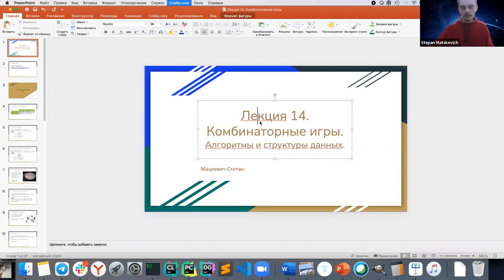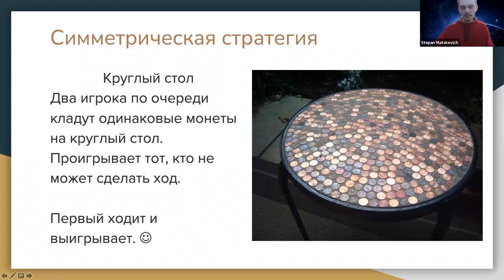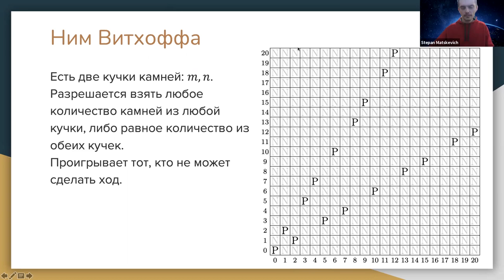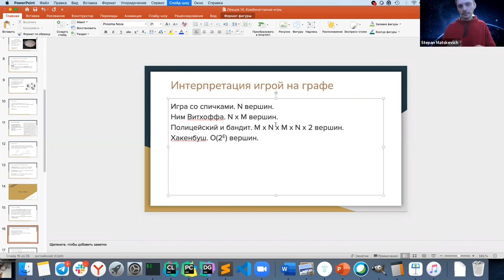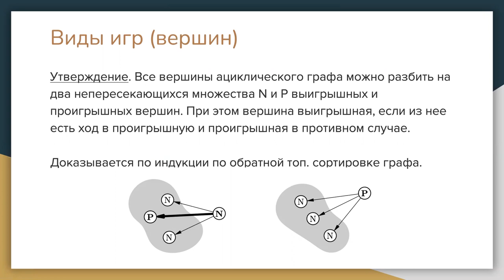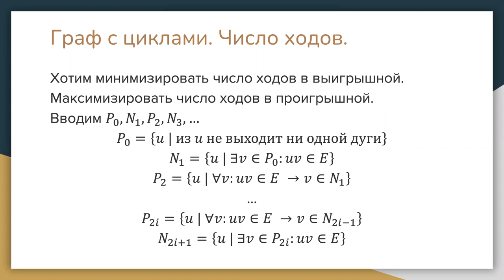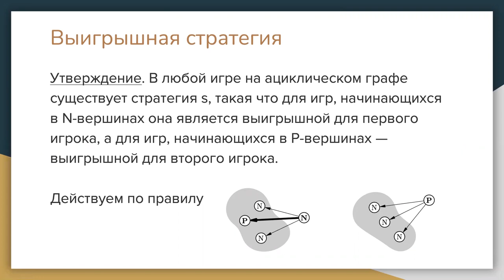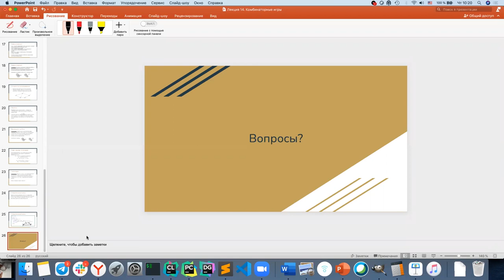Алгоритмы и структуры данных 14. Комбинаторные игры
00:00:00 - Введение
00:01:12 - Классификация парных игр
00:06:19 - Игра со спичками
00:10:00 - Симметрическая стратегия
00:13:18 - Игра о двух кучках камней
00:14:16 - Полицейский и бандит
00:16:24 - Ним
00:18:50 - Ним Витхоффа
00:24:25 - Хакенбуш
00:26:40 - Дополнительная классификация игр
00:28:52 - Игры на графе
00:36:43 - Виды игр (вершин)
00:43:31 - Алгоритм построения вершин
00:44:48 - О стратегии в играх на графе
00:47:20 - Число ходов
00:53:42 - Ретроспективный анализ

Лектор: Мацкевич Степан Евгеньевич